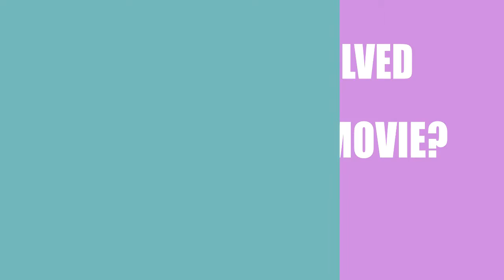Inside Room 234 (2014) Movie Information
Director, Writer and Actor \ Acrtress of the motion picture Inside Room 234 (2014)